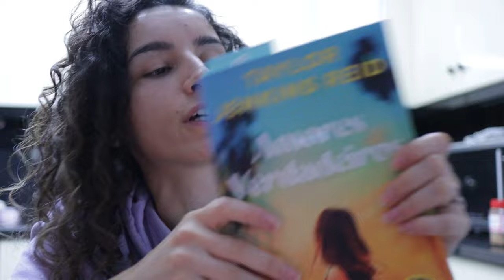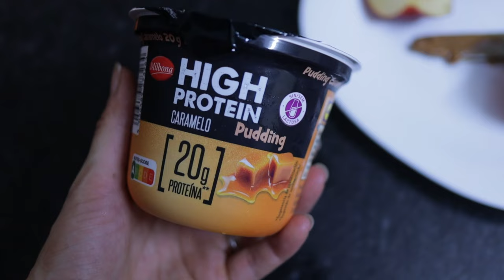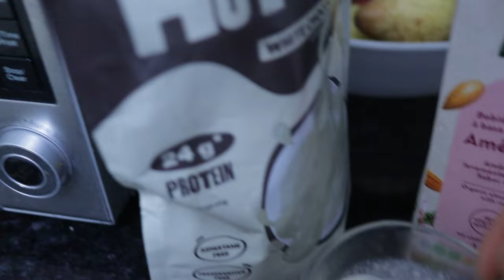VLOGMAS - O QUE COMO NUM DIA, DECORAÇÕES DE NATAL, CONVERSA, RECEITAS E MAIS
Olá a todos, espero que estejam bem!

Hoje trago um vídeo com um vlog, o primeiro vlog de natal!!! Espero que gostem e que vos faça companhia eheh

Obrigada eheheh